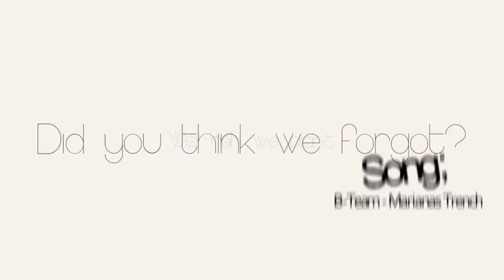Plan B? [ Collab w/ Pati ] Happy Birthday Mongoose!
Crappy Intro is crappy. Sorry. xD (HD is recommended)
HAPPY BIRTHDAY LIIIZ !! :D
We actually managed to finish it in time omg xD
So yeah Pati and me we decided to make a collab to a song you like :D And I've heard (and I think that I remember this too) that you liked this one. So we went with it xD We started pretty late though so the full thing kind of doesn't flow together as good as it should x.x
I hope you have an awesome day and that your new Iphone will have enough swag to keep up with your yolo 8| (I'm not sorry for this xD)
Stay healthy and well yeah you're one age older now so you're starting to turn into an old rock okay. I'm not alone anymoreee~ *-* *rockbrofist*
And I just realized .. YT fucked up the quali in the Intro x.x

Intro: me (I'm still sorry for it.) 0:00 - 0:15
Part 1: Pati 0:15 - 0:36
Part 2: me 0:37 - 0:58
Part 3: Pati 0:59 - 1:21
Part 4: me 1:22 - 1:49

Stuff we used: 0:00 - 0:15